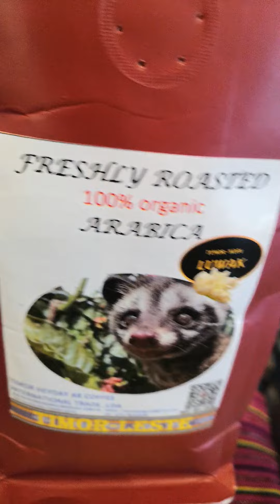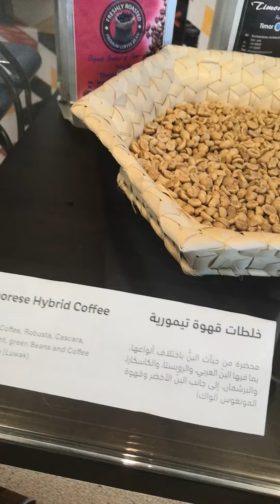Preparing Timor Luwak Coffee at Timor-Leste Pavilion Expo 2020 Dubai 13.11.2021